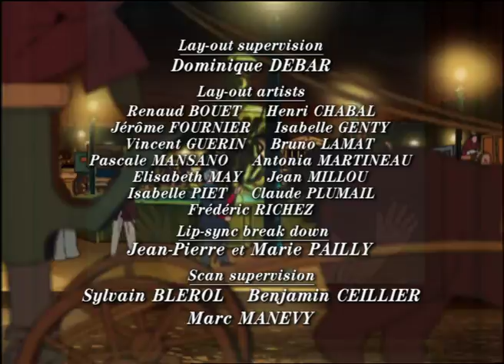TROUBLE WITH SOPHIE - EP05 - The donkey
Sophie wants a donkey so badly that she manages to convince her mother to let her have one. Sophie plays with her new donkey, Cadichon, with Jean and Leon who come from Paris. The children enjoy playing with Cadichon but laughing soon turns to crying when they fall. The donkey is too much trouble and so it must be sold. Jean gives Sophie a little book as a memory of their time together with Cadichon. Could Jean be Sophie's first love?